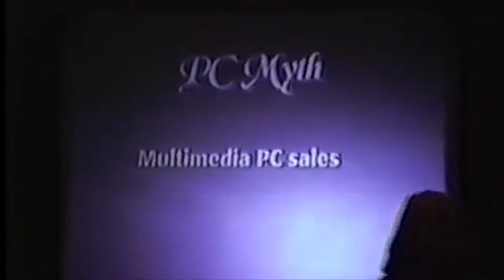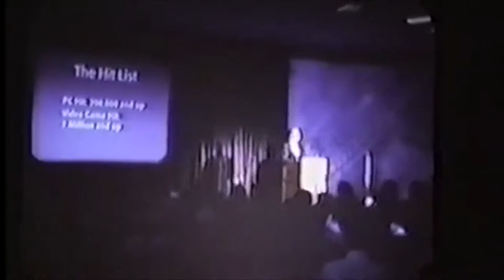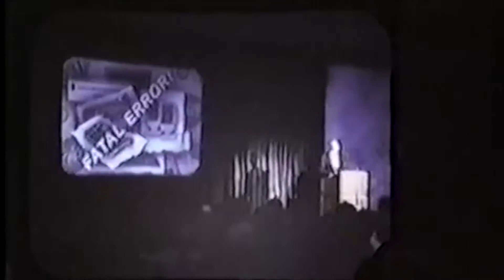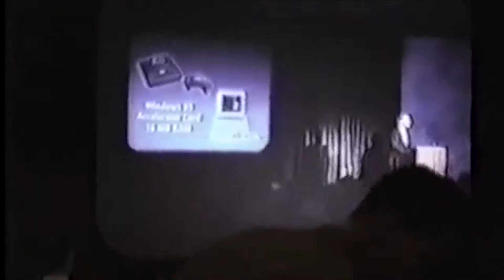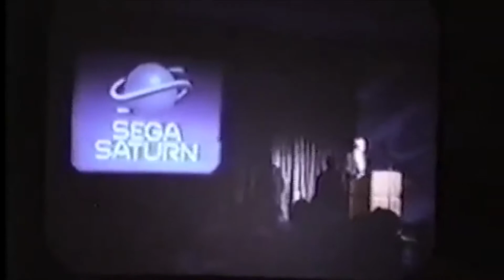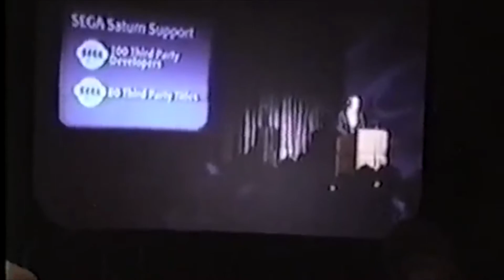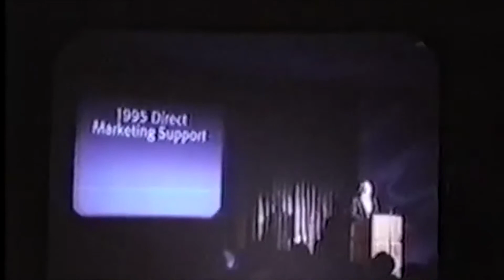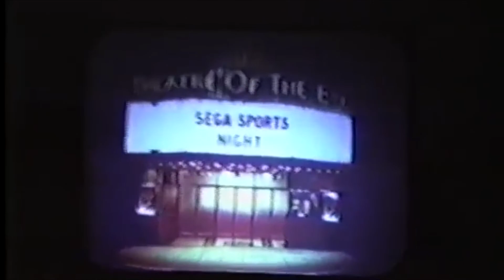Ep 43 - E3 1995 Sega Press Conference Stream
Please enjoy the E3 1995 Sega Press Conference stream.  Comment, chill and have a good time.

Fan Mail -

Australia 6906